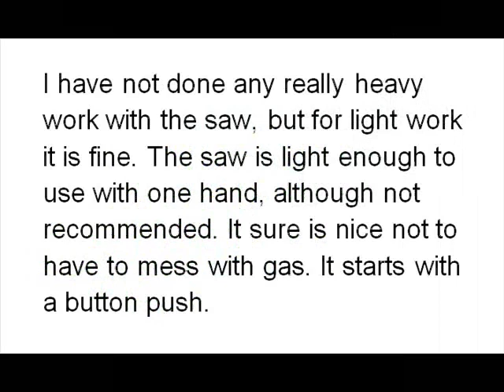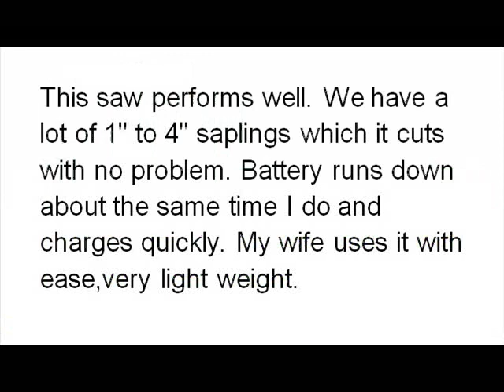Chain Saw Earthwise Electric 18 Volt Lithium Ion Cordless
This video is about Cordless electric Chainsaw. Read more by visiting the link. Thanks.